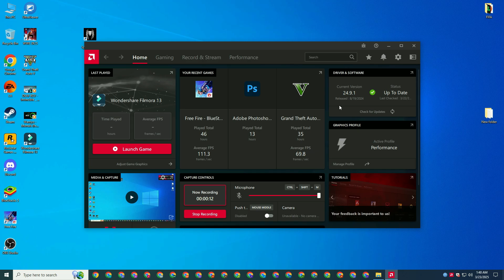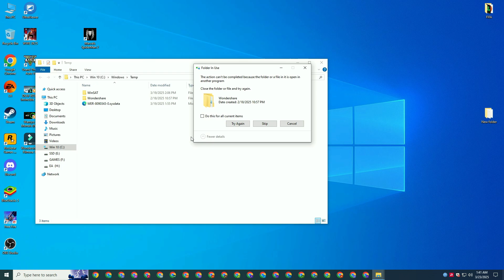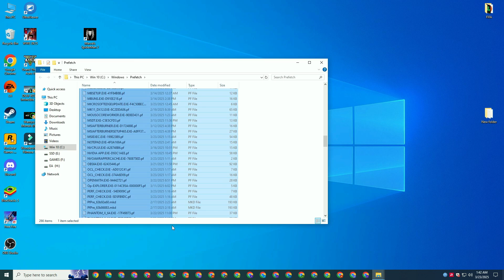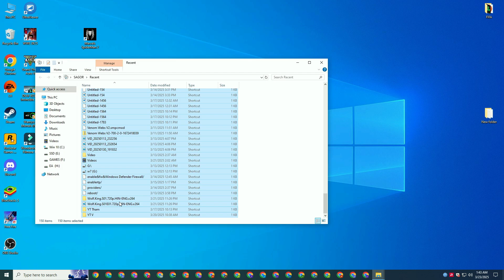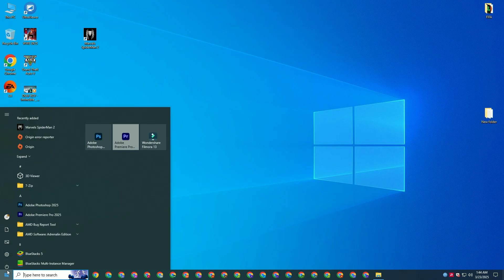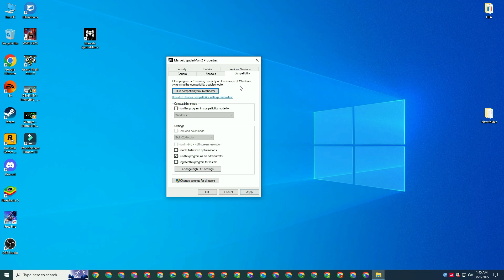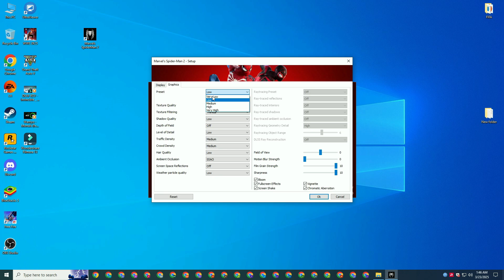Spider-Man 2 Crash Fixes: The RX 580 Solution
Spider-Man 2 RX 580 Crash 100% Fix AMD Graphics Card